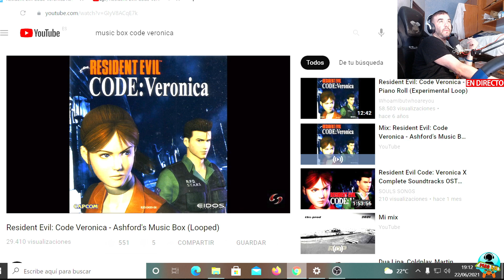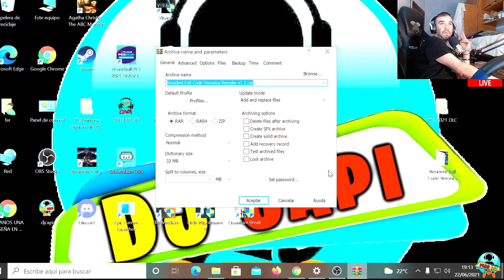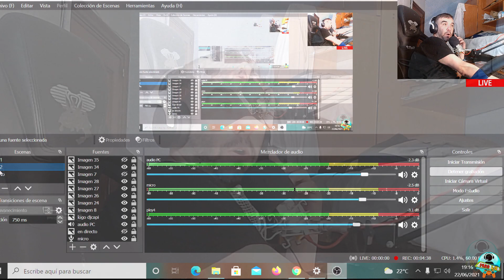El remake fan de Resident Evil Code Veronica libera una impresionante demo para PC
aqui se puede descargar gracias